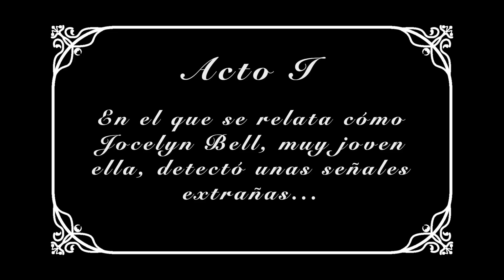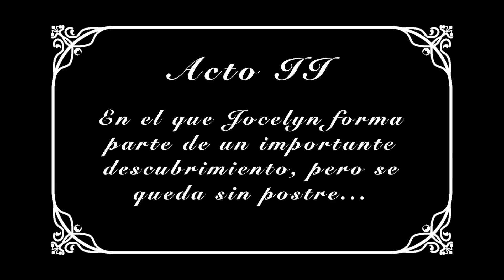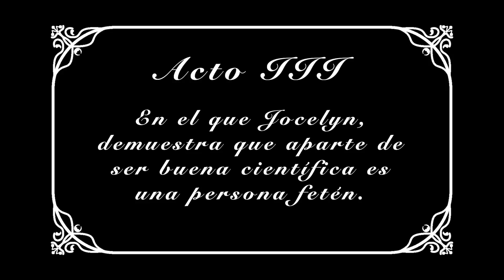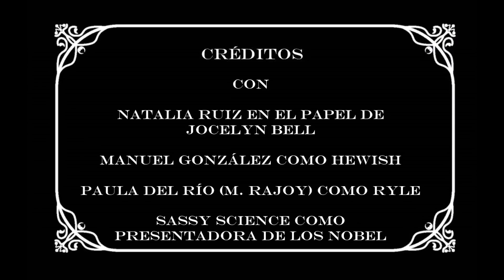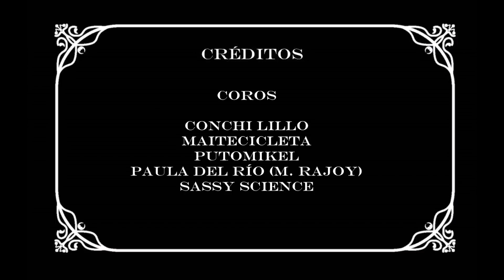La inverosímil y trágica historia de Jocelyn Bell. Una zarzuela del siglo XXI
Jocelyn Bell (Belfast 1943) es una astrónoma con una carrera brillante. Y una vida fascinante. Con tan solo 24 años, en el curso de su tesis doctoral, participó decisivamente en el descubrimiento de los púlsares. Dicho descubrimiento fue galardonado con el premio Nobel, aunque ella no recibió el premio... El 15 de mayo de 2020, con motivo de la festividad de San Isidro, queremos homenajearla de la manera que mejor sabemos. Cantando. Por ello, estrenamos este Astrochotis. Pasen, pasen y escuchen la inverosímil y trágica historia de Jocelyn Bell, una historia llena de ondas de radio, Premios Nobel y Hombrecillos verdes.

Jocelyn Bell (Belfast 1943) is an astronomer with a brilliant career. And a fascinating life. At the age of 24, in the course of her doctoral thesis, she was instrumental in the discovery of pulsars. This discovery was awarded the Nobel Prize in 1974, although she did not receive the award, which went to Hewish (her thesis supervisor) and Ryle. On the 15th of May 2020, on the occasion of the feast of Saint Isidore, in the middle of the confinement, a group of scientific communicators, with a long tradition in outreach activities using music, wrote, recorded and performed this small zarzuela in three acts, in which the life and work of the great Jocelyn Bell is recounted. This zarzuela represents the birth of a new discipline of popularization: Astrochotis. Come in, come in and listen to the unlikely and tragic story of Jocelyn Bell, a story full of radio waves, Nobel Prize winners and little green men.